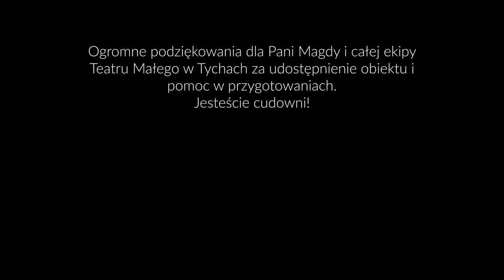Monika Kiepura - Kostka Rubika [Official Music Video]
Słowa i Muzyka
Monika Kiepura

Produkcja
Polskie Studio Dźwiękowe

Scenariusz
Monika Kiepura

Reżyseria, Zdjęcia, Montaż
Sebastian Kiepura Film i Fotografia

Kreacja i dodatki
Muukreacje.pl by Olga Ślusarczyk

Udział wzięli:
Aleksandra Biegaj
Pawełek Beleć
Maja Etlinger
Nikola Suberlak
Amelka Puchalska
Szymon Puchalski

Dziękuję Wam za ogromne zaangażowanie i fantastyczną atmosferę.

Ogromne podziękowania dla Pani Magdy i całej ekipy
Teatru Małego w Tychach za udostępnienie obiektu i pomoc w przygotowaniach.
Jesteście cudowni!